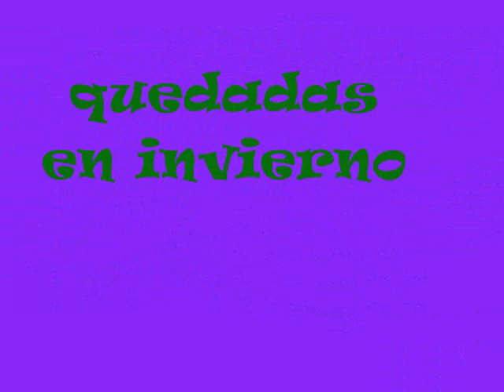Me gusta Daimiel 2